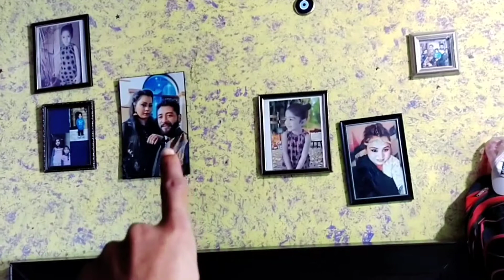Birthday Bohot achi hoi 🥳🎂 | Patra Razia Vlog